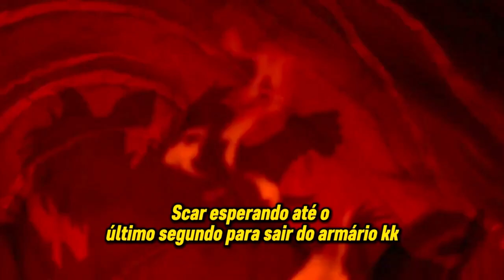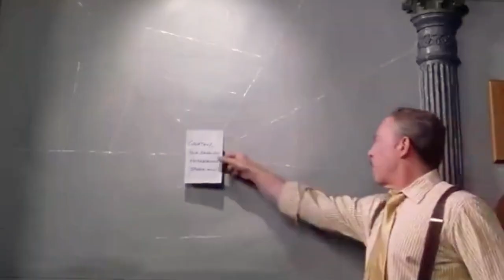11 Cenas Cortadas Que Mudariam Tudo